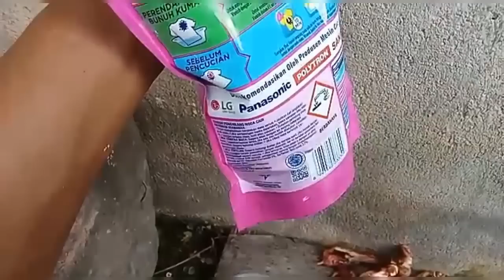LIBAS SEMUA PATOGEN !!! Dengan fungisida no.1 di dunia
Fungisida no.1 di dunia,ampuh basmi semua patogen pada tanaman

salam semangat para sahabat taniku semua,inti dari Vidio ini yaitu Chanel @88samsulorganik berbagi bagaimana cara membuat sendiri fungisida yang ampuh untuk membasmi patogen seperti Patek dan antraknosa yang menyerang tanaman kita,untuk membuatnya kita bisa memanfaatkan bahan yang ada disekitar kita seperti tanaman Laos atau lengkuas,bawang putih,minyak goreng dan juga deterjen yang mengandung bahan aktif hidrogen piroxida.
selain cara pembuatan juga saya bagikan bagaimana cara mengaplikasikan fungisida ini agar bisa cepat dan tepat dalam membasmi patogen,contohnya bagaimana cara mengisolasi patogen,dosis pemberian.
maka sahabat perlu menyimak Vidio ini secara lengkap agar lengkap juga info dan ilmu yang didapat dari Vidio ini.

Jangan lupa tekan tombol jempol jika sahabat suka Vidio ini dan subscribe dan aktifkan lonceng untuk terus dapat update ilmu terbaru dari Chanel @88samsulorganik dan bagikan Vidio ini agar lebih bermanfaat ilmunya.